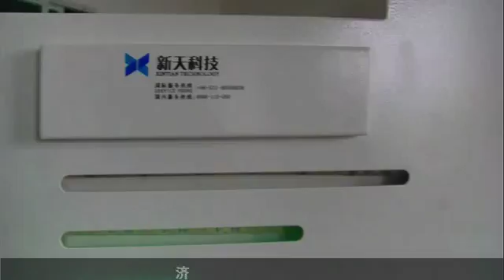soft laber fiber laser marking